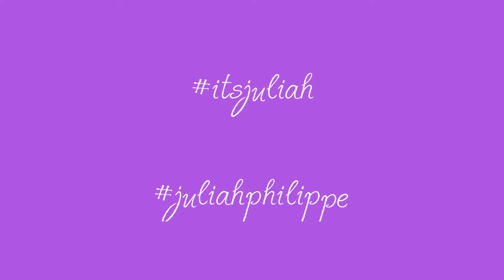Cinderella Story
Bought a Cinderella Story Pocket Book @ BigBadWolf 🤩